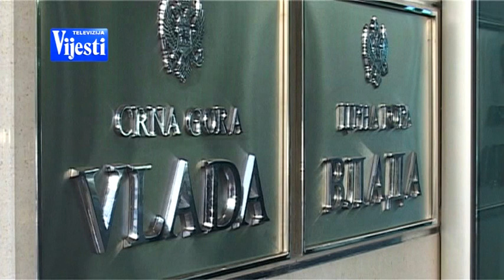MILO TV VIJESTI 31.05.2016.